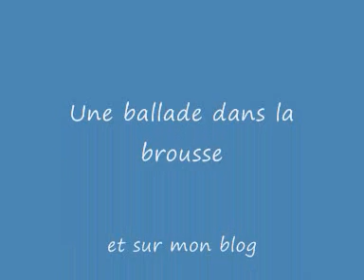Synthesizer- Savane.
Une ballade dans la brousse

Chris Gray 2010